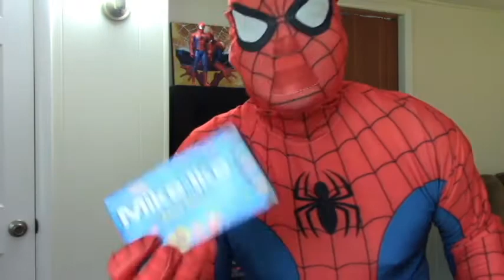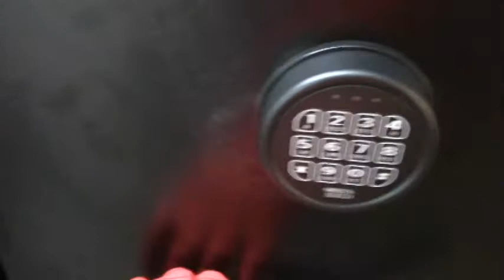SPIDERMAN locking up the kids toys and snacks!!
Spiderman locks up the kids toys and snacks. How long will it take them to get into the safe?